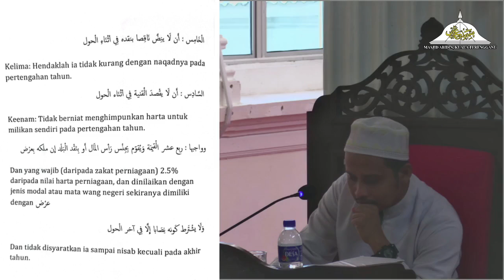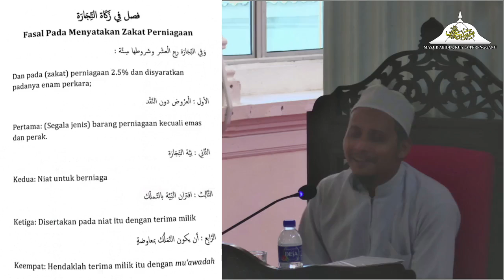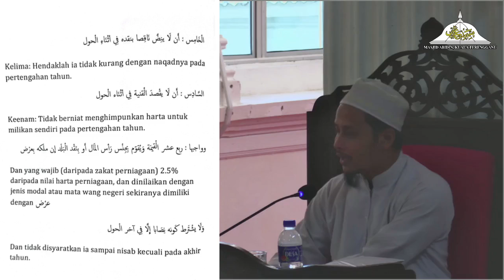Ustaz Abu Usamah Mohd Hanafiah Bin Tuan Guru Hj Hussin - Daurah Kitab - 1 April 2022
[PROGRAM DAURAH KITAB AL-MUQADDIMAH AL-HADRAMIYYAH -BAB ZAKAT- SEMPENA MENYAMBUT KETIBAAN BULAN RAMADAN AL-MUBARAK 1443H]
 📅 JUMAAT : 1/04/2022
🎙PENCERAMAH : AL FADIL USTAZ ABU USAMAH MOHD HANAFIAH BIN TUAN GURU HJ HUSSIN
(MUDIR MARKAZ DIRASAH ISLAMIAH,KEMASIK)
🎥 SIARAN LIVE MELALUI FACEBOOK RASMI MASJID ( MASJID NEGERI ) KUALA TERENGGANU.
⏰Masa:
SESI 2: 2.30 PETANG - 4.00 PETANG